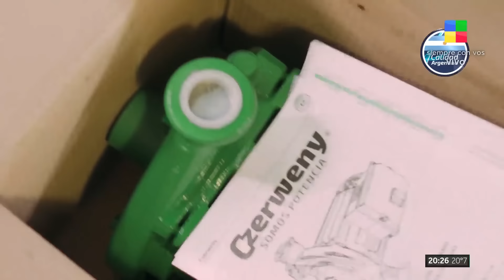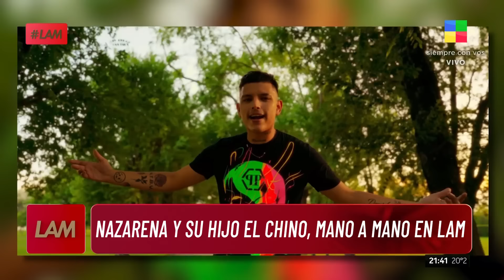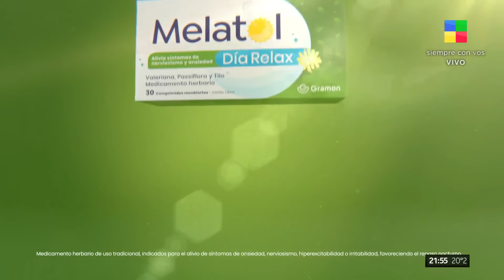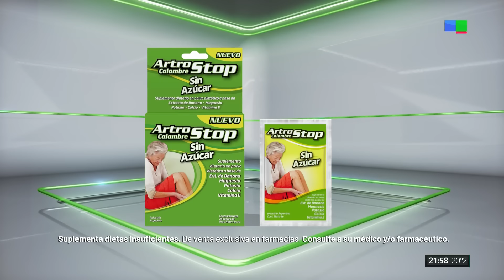Del Moro + Fantino + Guido Kaczka + Fernanda Vs. Analía Franchín LAM | Programa completo (18/10/24)